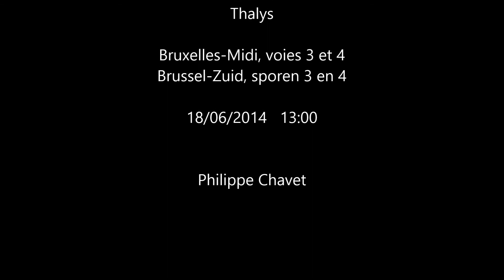Eurostar "New look" et Thalys à Bruxelles-Midi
Le départ de la rame Eurostar 3015/3016 "New Look" de passage à Bruxelles-midi voie 3 ce 18/06/2014 entre 12h et 13h.  Directement suivie d'un Thalys en direction des ateliers de Forest.